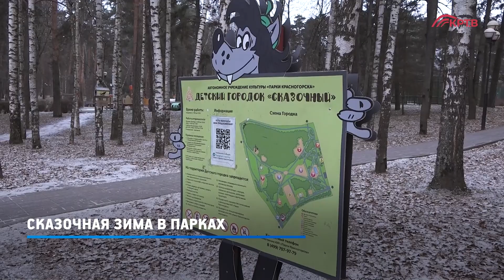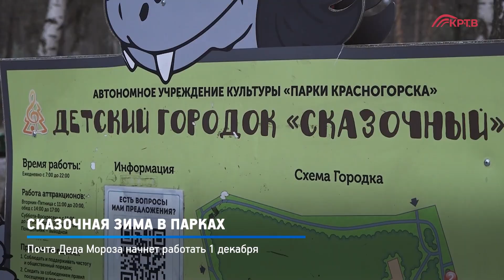КРТВ. Сказочная зима в парках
Глава округа, секретарь местного отделения партии «Единая Россия» Дмитрий Владимирович Волков проверил готовность к зиме детского городка «Сказочный».